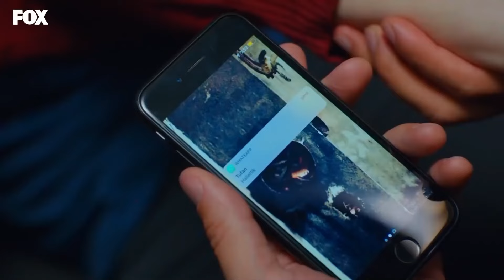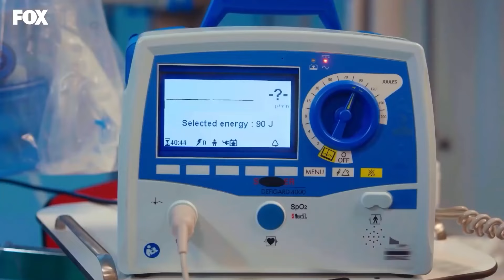حياة الفقر#229:احيانا يثقل الكلام الانسان - حكايتنا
حياة الفقر#229:احيانا يثقل الكلام الانسان - ماذا حدث لفكري؟
(Arabic Dubbed)

MEDYAPIM : انتاج
سيناريو : ايبرو كوجاوغلو- فيردا بارس
المخرج : كوراي كريم اوغلو